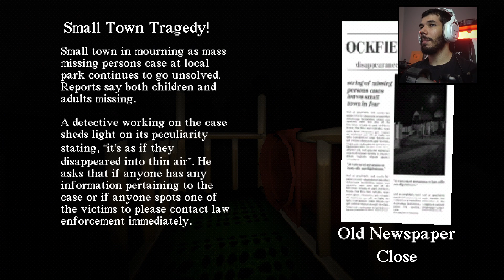O ESCORREGADOR NA FLORESTA - Jogo de Terror Estilo PS1 | Slide in The Woods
Neste vídeo conferimos a gameplay de Slide in the Woods, um jogo de terror indie onde controlamos um garoto que encontra um escorregador em meio a floresta e ao brincar nele, é transportado para um mundo alternativo.